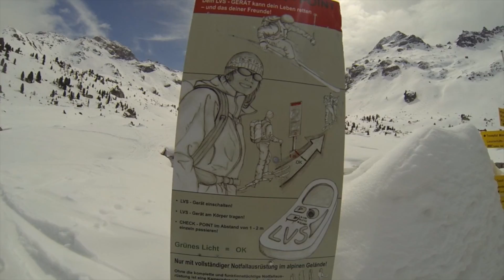SPLITBOARD CAMP 5 by Freeride Hotspot 2015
FREERIDE & SPLITBOARD CAMP mit FREERIDE HOTSPOT. Martin Zarfl, PROFESSIONAL GUIDE is showing some secret powder runs! Tuxer Alpen 2015